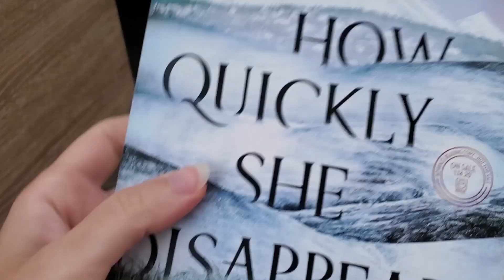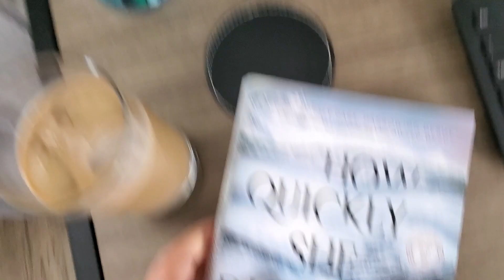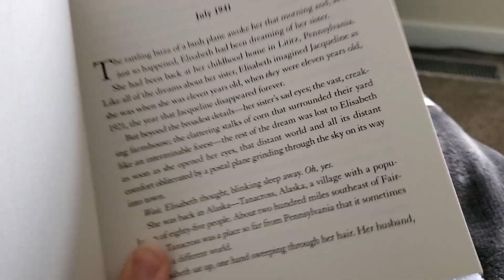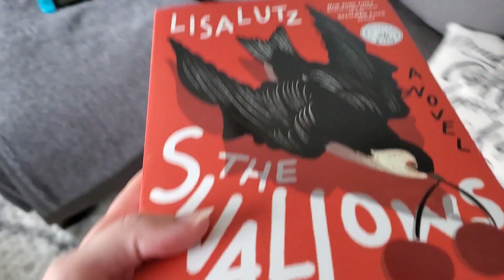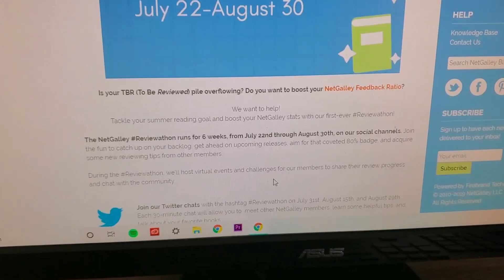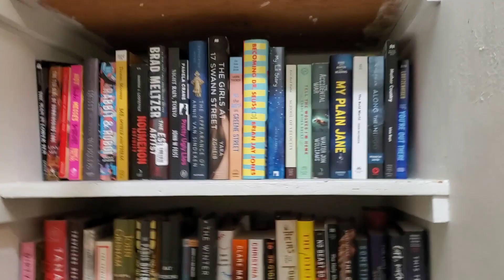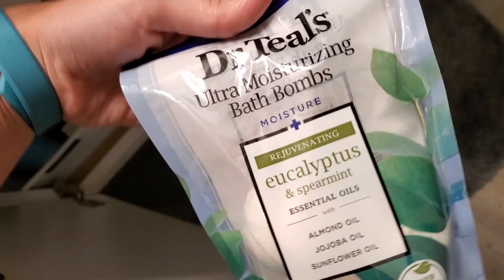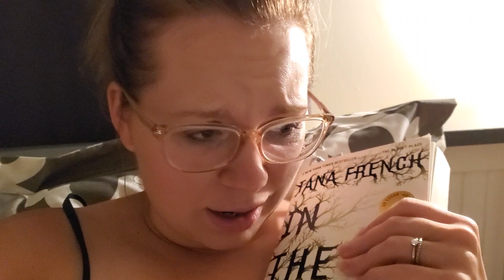DAY ONE | The Reading Rush Vlog 2019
Day One for the Reading Rush Readathon!!!